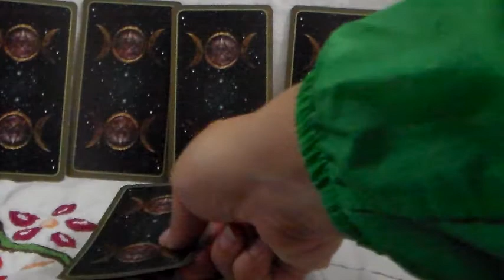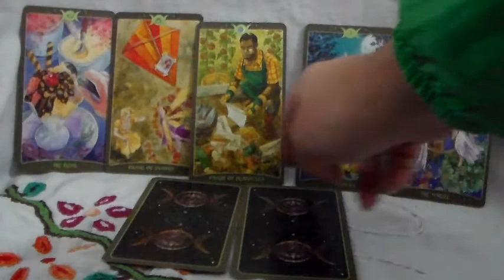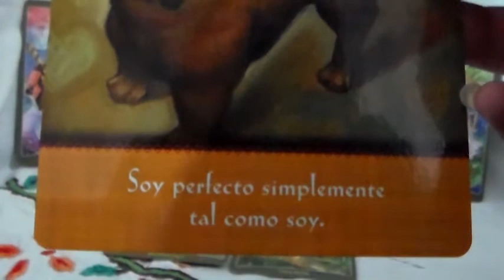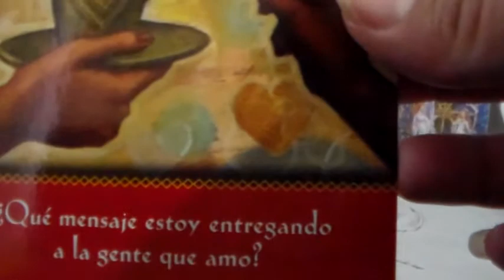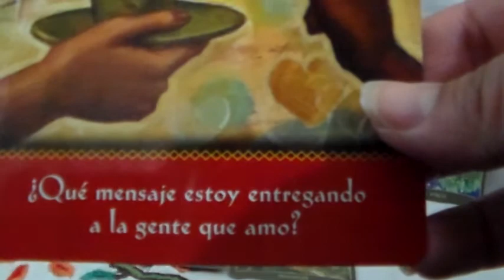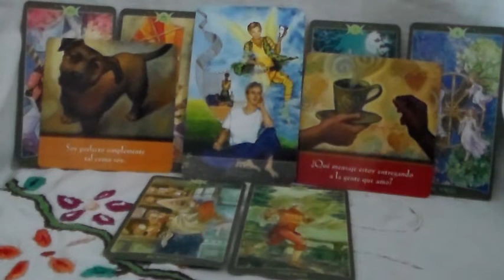Predicciones de la semana del 15 al 21 de agosto 2016 para todos los signos del zodiaco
¡¡¡…Yo Soy La Resurrección  y la Vida de La Fuerza, La Paz y La sabiduría que Mi Amado Dios Padre Madre me da para continuar con todos los desafíos, labores, roles y metas que a diario debo cumplir y en las cuales a través de ellas pueda Brillar como el Sol, Pido La Fuerza para continuar con todos mis desafíos, metas, roles y compromisos que son parte de mi Vida y de Mi Plan Divino. Pido Paz Mental, Entérica, Física y Espiritual  para poder avanzar de forma más fluida y Prospera  con la Vida, Para continuar con mi Experiencia  y Desafíos en todas sus áreas las cuales declaro salgo en Victoria, Prosperado, Pleno y Feliz. Pido Sabiduría para tomar las más sabias decisiones en las resoluciones que tengo que tomar a diario y sobretodo con lo que tiene que ver con las metas de vida y vocacionales que tengo. Padre Te doy las Amorosas Gracias a ti y estas tres Entidades Las Amadas  Fuerza , Paz y Sabiduría por su ayuda y asistencia Perpetua, Las bendigo con Amor y las Llamo a Actuar en Mi Vida En Tu Nombre y Para Tu Gloria Aquí Y Ahora…Lo Mismo Pido Para Todos Mis hermanos…Gracias Padre y Gracias Amadas Fuerza, Paz y Sabiduría por su Amor y Ayuda…Amen y Amen…¡¡¡

Para que estemos siempre en contacto o si te interesan consultas privadas:
Nos vemos la próxima semana con más pronósticos de luz ¡¡¡